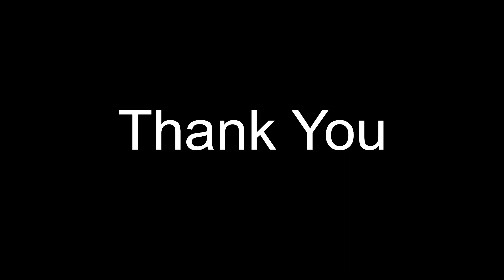Kids Super CHEAP and EASY DIY Desk | Writing Desk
Kids School Desk that's quick, easy, and inexpensive to build. Made with basic tools, this desk can be built in a single day. Learn how to make this simple kids' desk

A kids’ desk while important for homeschooling has become a must-have for every household with kids thanks to the COVID-19 pandemic and all the remote learning that has come to play. Having a kid’s desk helps provide a more school-like environment and aids concentration. It also provides a space for the little one’s playtime without crowding into your own workspace.

This video provides you with instructions and guidance on how to make your own kids’ desk from home. You can make it even more fun by involving the kids in sourcing materials, creating an avenue to not just make the perfect DIY kids desk, but also a bonding moment between you and the kids.